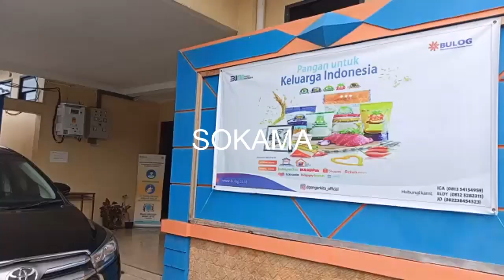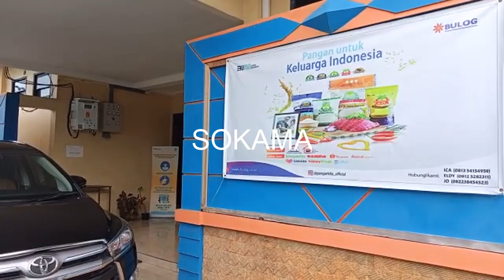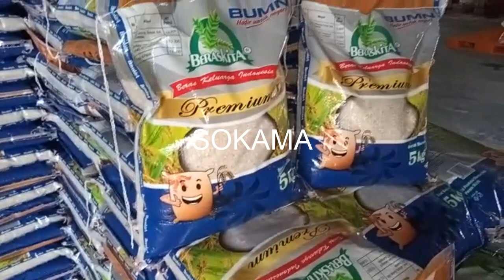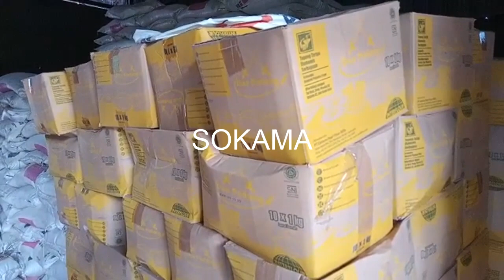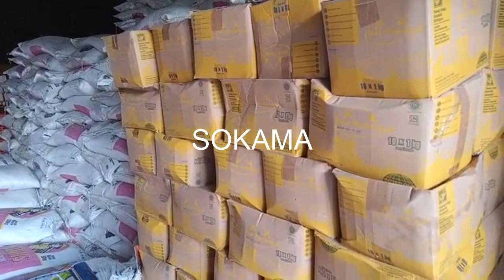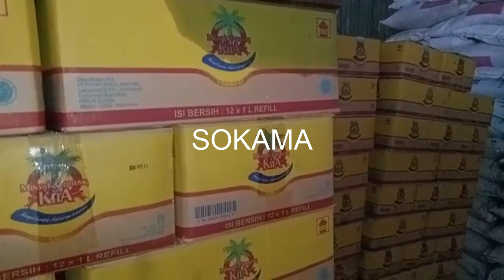STOK BAHAN POKOK UNTUK PERAYAAN NATARU DI BULOG MANOKWARI, 20/12/21